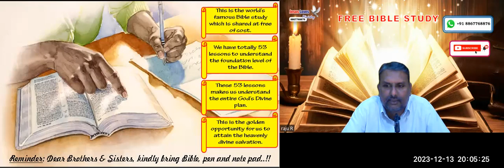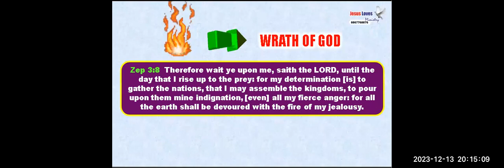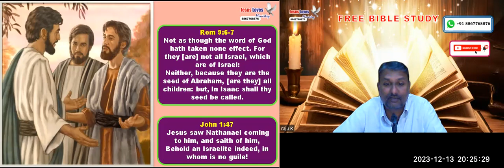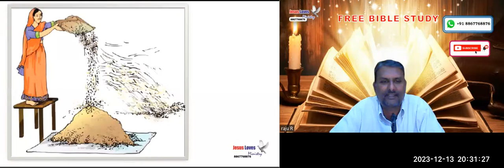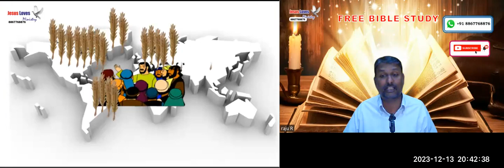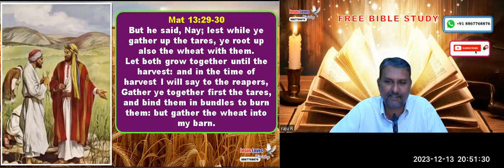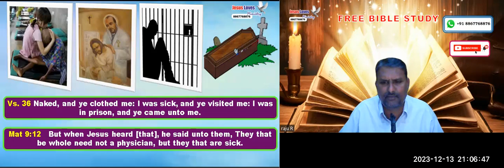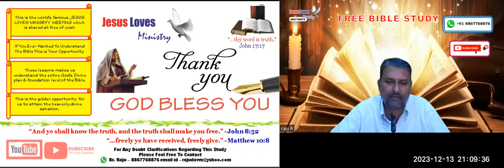3 Harvest - Free English Bible Study - Br Raju - 8867768876- Jesus Loves Ministry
3 Harvest - Free English Bible Study - Br Raju - 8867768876- Jesus Loves Ministry